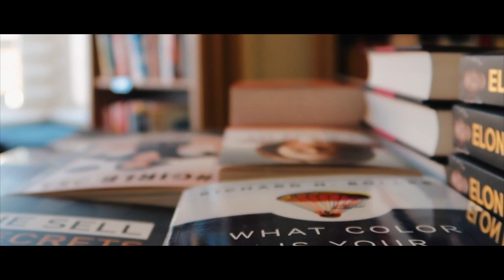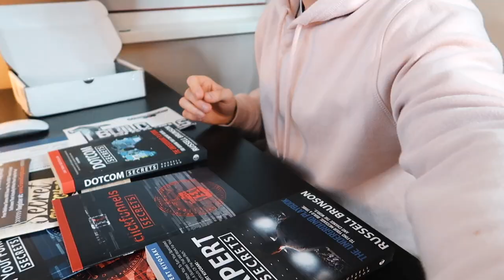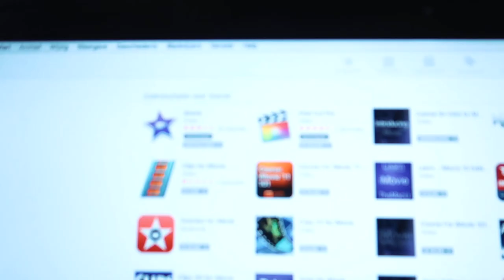DOCUMENTING THE JOURNEY